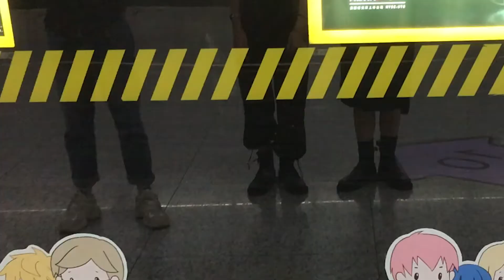ZURÜCK IN DIE ZUKUNFT, ZURÜCK NACH CHINA__Shanghai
回到未來，回到中國 - 上海篇